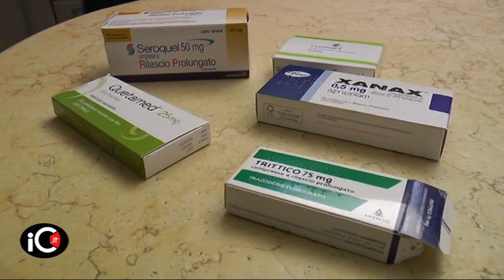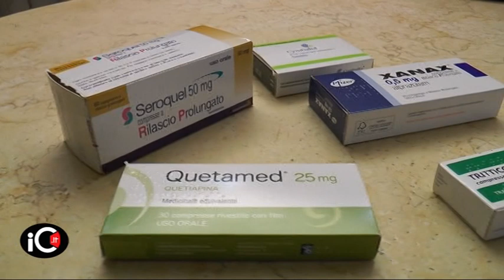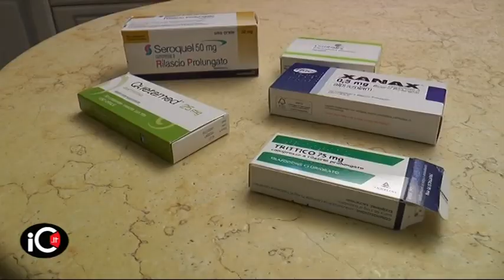Rossano. Centro di salute mentale: trasferimenti, la solitudine dei pazienti